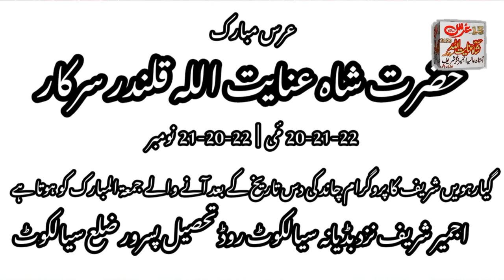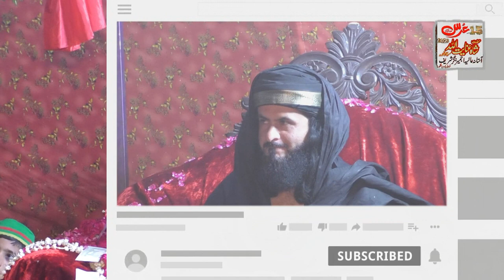"Grand Celestial Gathering | Hazrat Shah Inayat Ullah Sarkar Qalandar Urs Mubarak 2023 - Day 3"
Astana Aliya Ajmer Nagar Sharif P/O Badiana Teh,Distt Sialkot

Welcome to,
the mesmerizing Day 3 of the 15th Urs Mubarak of the esteemed and revered Sufi saint, Hazrat Shah Inayat Ullah Sarkar Qalandar! Join us as we delve into the divinity and spirituality of this grand celestial gathering, taking place on 22nd May 2023. Prepare to be enchanted by the profound teachings, divine blessings, and spiritual enlightenment that surround this auspicious occasion. Witness the exalted souls coming together to celebrate the legacy and wisdom of Hazrat Shah Inayat Ullah Sarkar Qalandar.

JazakAllahKhair.
Due e khair may yaad rakhe.

15th Urs Mubarak Hazrat Shah Inayat Ullah Sarkar Qalandar Day 1|20 MAY/2023 Astana Aliya Ajmer Nagar